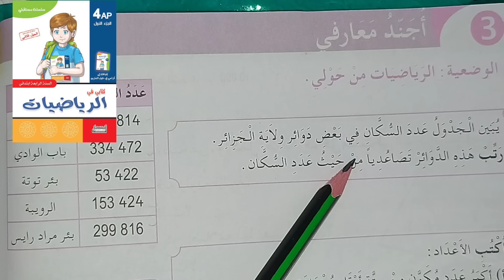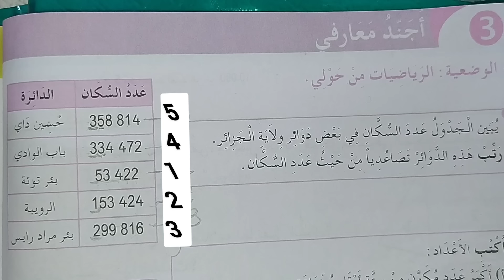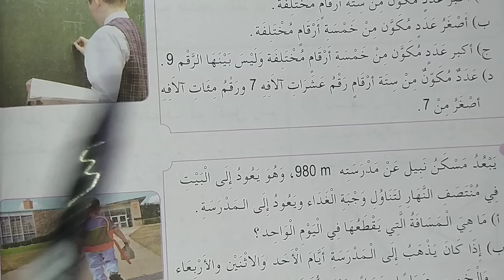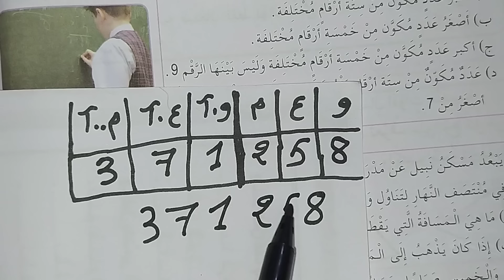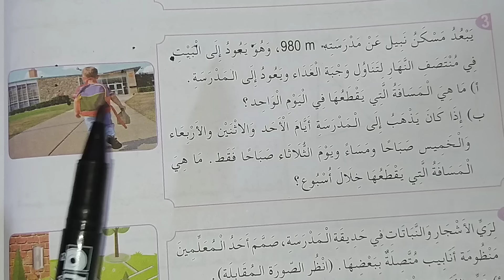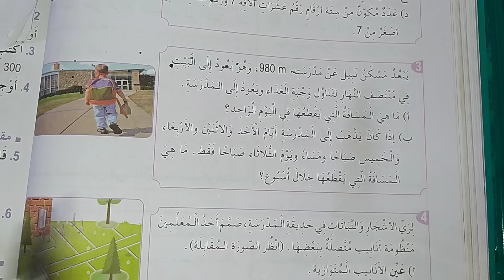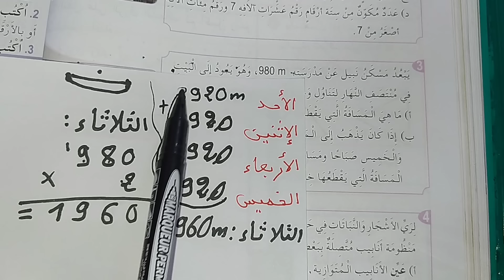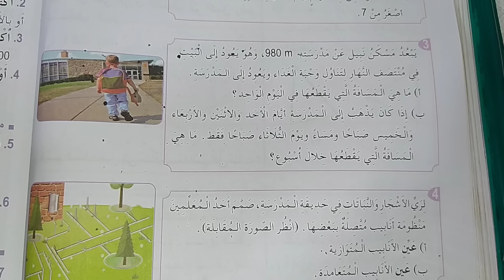أجند معارفي 3 رياضيات صفحة 52 السنة الرابعة ابتدائي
أجند معارفي 3
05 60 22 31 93
للاتصال بنا :
حسابي على الانستغرام 👇